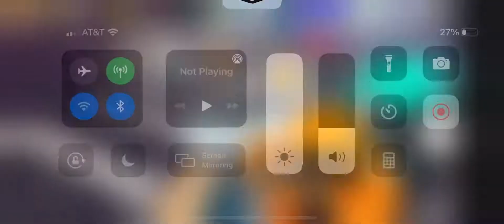Meeting foxyt in funky friday